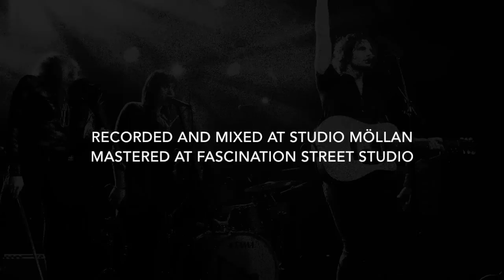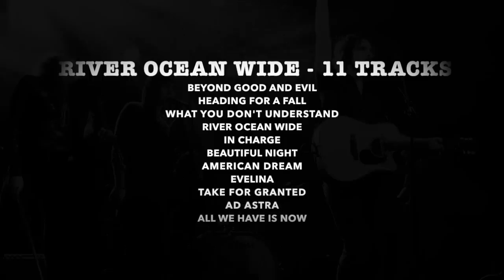Martin Prahl - Album Trailer - River Ocean Wide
RIVER OCEAN WIDE - New album out NOVEMBER 12 (2014)
Release Concert 14/11 Babel (Malmö), FREE entrance!

Music featured in this video: "Heading For A Fall", "What You Don't Understand", "River Ocean Wide", Beautiful Night" and "Evelina". All taken from the forthcoming album River Ocean Wide.